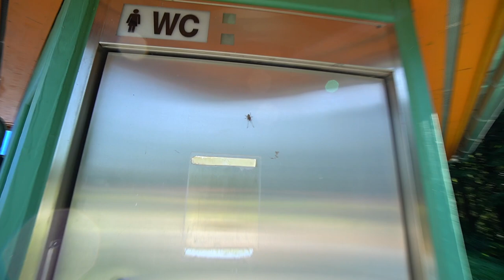Rüchfahrt nach Hause 🏠 | Hunde abholen 🐶| wieder vereint | Familie Diamanta 💎